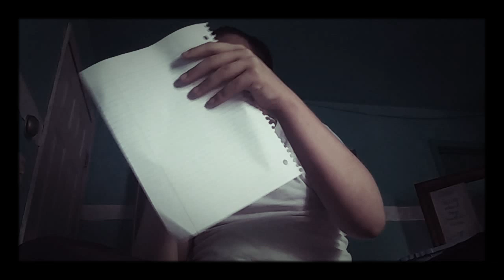My wish will come true over night.its a suprise.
This video will be the New era of sunglasses tonight and this afternoon I wished for some real deal Lady Gaga Helvetica sunglasses from her monster ball tour so overnight and tomorrow morning I hope my not will be the right thing I need and also I wished to look like Gaga herself so I will let you know when thay apper in the morning so please subscribe like and leave a comment peace out ✌ everybody wop wop dab